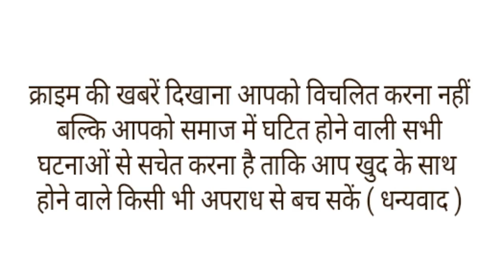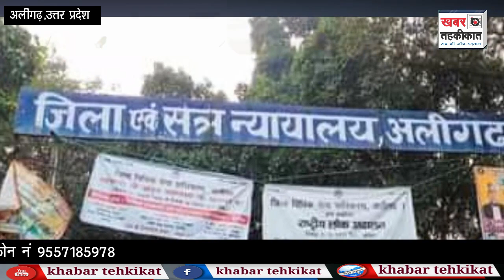लिपस्टिक, मस्कारा लाने से पति ने किया इनकार,बीवी बोली-मुझे दो तलाक।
उत्तर प्रदेश के अलीगढ़ जिले में एक अजीबोगरीब मामला सामने आया है यहां  जहां के थाना सिविल लाइन इलाके की रहने वाली महिला की ओर से फैमिली कोर्ट में एक अजीबोगरीब प्रार्थना पत्र दायर किया गया है. प्रार्थना पत्र में महिला ने अपने शौहर पर सजने संवरने के लिए पैसा नहीं देने का आरोप लगाया है, जिसके कारण महिला ने अपने शौहर से तलाक मांगने के लिए यह अर्जी दायर की है. महिला ने अर्जी में लिखा है कि वह अपने पति से बार-बार सजनें संवरने के लिए लिपस्टिक, मस्कारा समेत श्रृंगार का सामान मंगाती थी, लेकिन पति उसे पैसा नहीं देता. इसलिए अब उसे अपने पति से तलाक चाहिए.
दरअसल, सिविल लाइन इलाके की रहने वाली एक महिला ने फैमिली कोर्ट में एक तहरीर दी  थी, जिसके चलते इस बात से परेशान महिला फैमिली कोर्ट में पहुंची थी. जहा  उसने तहरीर देकर अपने पति से तलाक की मांग की है, जिसके बाद फैमिली कोर्ट में तैनात काउंसलर योगेश सारस्वत ने पत्नी को काफी समझाने बुझाने का प्रयास किया, लेकिन वह अपने पति से तलाक लेने की जिद पर अड़ी हुई है.
दरअसल, साल 2015 में महिला के निजी कंपनी में काम करने लड़के से शादी हुई थी. दंपत्ति पर कोई संतान नहीं है. पत्नी का आरोप है कि उसने घर के अन्य जरूरी खर्चे के साथ-साथ श्रंगार करने के सामान के लिए पैसे मांगे तो पति ने देने से इंकार कर दिया. इसी बात पर दंपत्ति के बीच विवाद बढ़ गया और पति-पत्नी के बीच मारपीट तक होने लगी. इस दौरान दोनों के बीच दूरियां इतनी बड़ गई कि पत्नी अपने पति से तलाक लेने पर आमादा हो गई है.
वहीं, फैमिली कोर्ट में तैनात काउंसलर योगेश सारस्वत ने मामले की जानकारी देते हुए बताया कि मामले में अर्जी दायर हुई है, जिसमें दोनों को काउंसलिंग के दौरान समझाने का प्रयास किया गया. लेकिन पत्नी अपने पति के साथ रहना नहीं चाहती और बार-बार वह इस बात पर जोर दे रही है कि पति उसे सजने संवरने के लिए पैसा नहीं देता. इसलिए अब वह उसके साथ रहने के लिए तैयार नहीं है, जिसके लिए उसे अपने पति से तलाक चाहिए.।